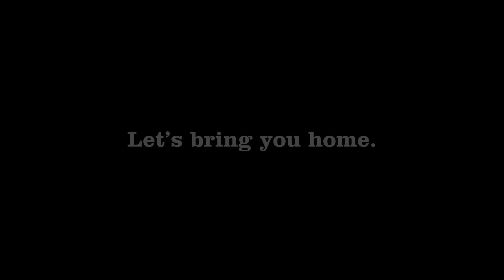9526 Spring Moss Terr Virtual Tour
Join us for a tour of this lovely, well-maintained, end unit Townhome in Glen Allen, VA! This unit boasts almost 2000 sq ft of living space with hardwood floors throughout the main level and tons of natural light. Come see for yourself and make sure to check out the community amenities such as the pool and clubhouse with a fitness center. See you there!